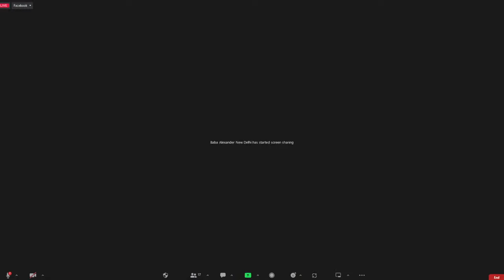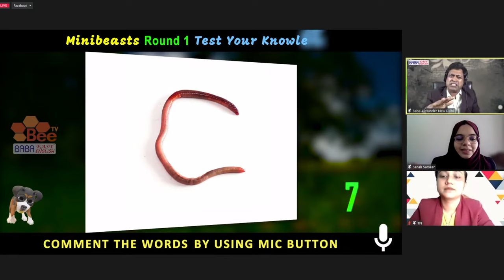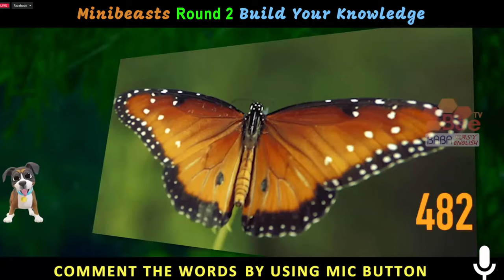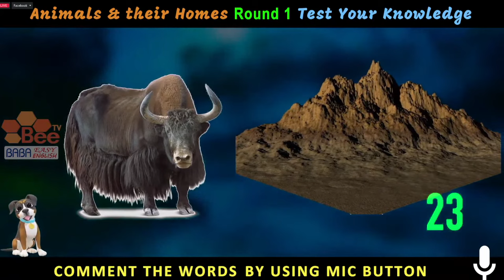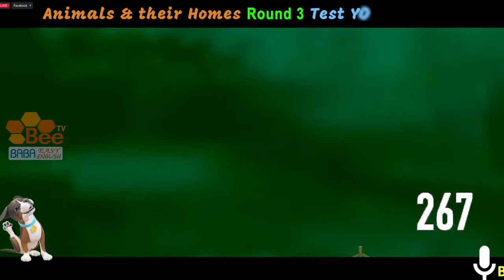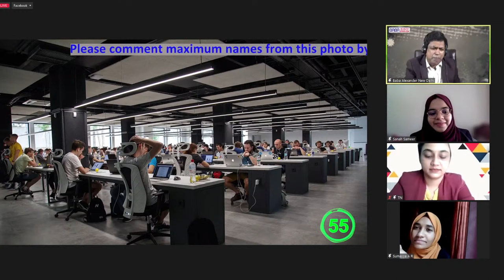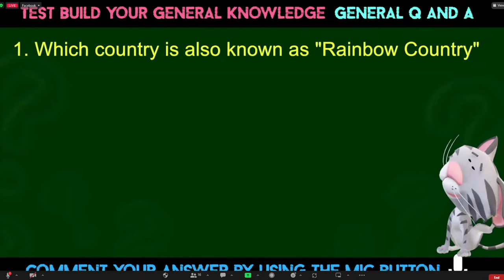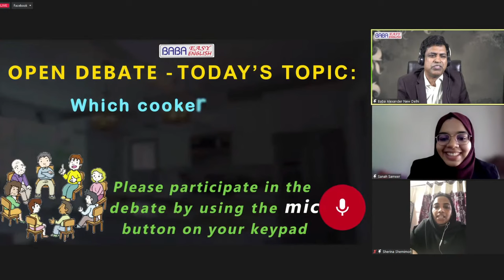FREE PRACTICAL SPOKEN ENGLISH, GENERAL KNOWLEDGE, JOB INTERVIEW, PUBLIC SPEAKING & OTHER SKILLS 2022